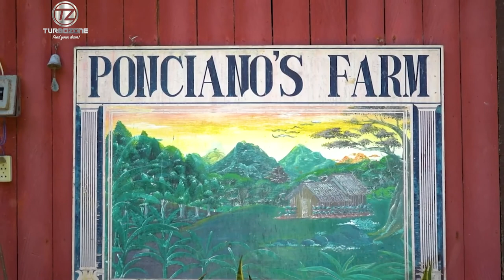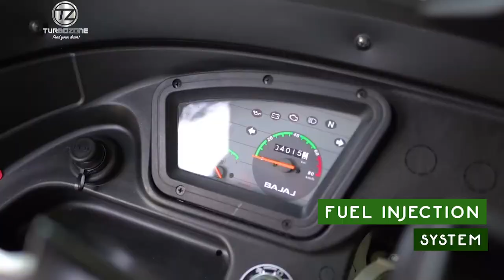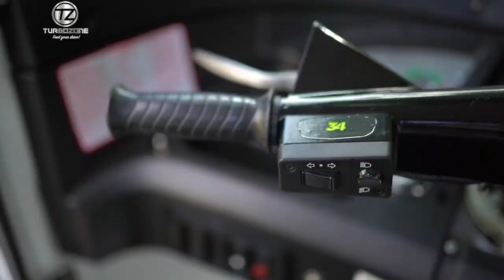Ponciano Farms with Bajaj Maxima Cargo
Run smoothly while running your farm with the help of Bajaj Maxima Cargo!